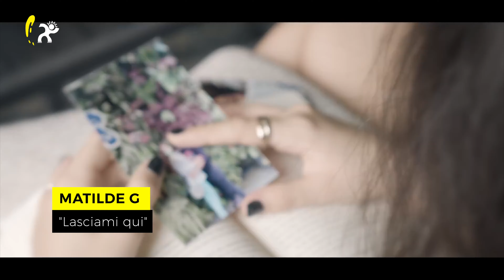Musica: Matilde G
“Lasciami Qui”
IL BRANO CON CUI LA GIOVANE CANTANTE HA RAGGIUNTO L’AUDIZIONE DI SANREMO GIOVANI
Il singolo esce accompagnato da un secondo brano “Più ti vivo”, una doppia release che parla del ciclo della vita affettiva.

«Talvolta i sogni è anche bello accarezzarli» ha detto Matilde G dopo aver visto sfumare l’avventura di Sanremo Giovani e con il ricordo vivo di un’esibizione emozionante di fronte ad Amadeus e la sua commissione. Lei, la più giovane ad essere stata selezionata per le audizioni, ha presentato un brano che parla proprio di sogni infranti e che le ha regalato il sostegno e l’apprezzamento della community che la segue in ogni sua uscita.
In “Lasciami Qui” una giovane donna sceglie di interrompere coraggiosamente una relazione con un ragazzo che non la ama per quello che è, affrontando il tema molto attuale dell’identità personale e del rispetto per sé stessi nel rapporto di coppia.
A sottolineare il tutto quel pop dal taglio internazionale che caratterizza tutta la produzione di Matilde G e che mantiene il cuore caldo italiano, arricchito da strumenti suonati e dettagli curati con passione meticolosa.
L’etichetta italiana A&A Recordings e l’etichetta svedese The Kennel AB hanno curato la produzione del brano, scritto da Matilde G insieme a Steve Luchi, Andrea Casamento, Sara Porcari, Lorenzo Gioacchin e Josefin Glenmark.

“Lasciami Qui” esce il 3 dicembre insieme ad un secondo brano in italiano dal titolo “Più Ti Vivo” in una doppia release che parla del ciclo della vita affettiva: il primo racconta di una relazione che non funziona e finisce, mentre il secondo descrive un nuovo amore che inizia con entusiasmo e sboccia come i fiori in primavera.

“Più Ti Vivo” è stato scritto da Matilde G con Andrea Casamento, Stefano Luchi e Ferdinando Biondi e prodotto dalla The Kennel AB

BIO
Matilde G, nome d’arte di Matilde Girasole, è una cantante, compositrice, autrice e musicista.
Nata a Roma con la passione per la musica, ha studiato canto fin da piccola con i migliori vocal coach italiani, tra cui il maestro Marco Vito (Amici, The Voice of Italy, Ti Lascio Una Canzone) ed è stata sul podio di importanti festival nazionali, tra cui il Tour Music Fest e il VideoFestivalLive.
Italiane le sue prime produzioni musicali, curate da professionisti del calibro di Andrea Casamento (Maestro della Prova del Cuoco) Steve Luchi (ammirato batterista e produttore di vari artisti tra cui  J-Ax e Irene Grandi) e Roberto Vernetti (vocal coach XFactor e producer per Malika Ayane tra gli altri).
Nel 2019 si è trasferita a Singapore, dove si è fatta subito conoscere cantando nei locali della città e posando come modella per fotografi asiatici. Inoltre, si è posizionata sul podio al Singapore’s Got Talent, al KWC Singapore e al concorso mondiale ISing World Junior.
Un talento riconosciuto che Matilde G ha supportato con lo studio del canto (8th grade Trinity College), pianoforte (5th grade Trinity College), teoria musicale (5th grade ABRSM). Suona anche la chitarra e ha competenze di tecnologia musicale e composizione.
Alla fine del 2020 è stata notata dall’etichetta svedese The Kennel AB che negli ultimi dieci anni ha prodotto più di 100 canzoni che sono arrivate #1 nelle chart hits internazionali. In  questo modo la  giovanissima Matilde G ha firmato il suo primo contratto discografico e si è posta sotto la sapiente guida del managing director per l’Asia Julius Ng, veterano dell’industria discografica (già managing director di Sony Music Asia).